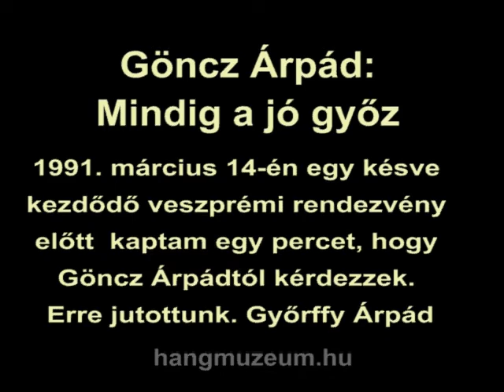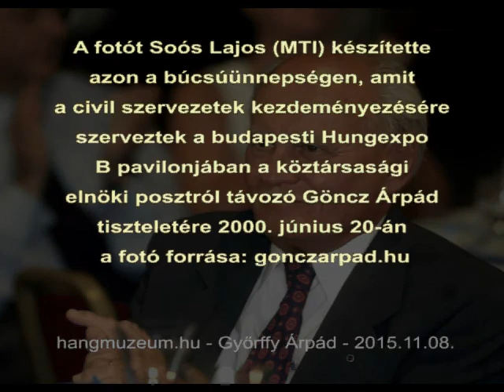Göncz Árpád: Mindig a jó győz... - A Gyűrűk Ura kapcsán rólunk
1991. március 14-én egy már késve kezdődő veszprémi rendezvény előtt kaptam egy percet, hogy Göncz Árpádtól kérdezzek. Erre jutottunk. Győrffy Árpád - hangmuzeum.hu
A fotót Soós Lajos (MTI) készítette azon a búcsúünnepségen, amit a civil szervezetek kezdeményezésére szerveztek a budapesti Hungexpo B pavilonjában a köztársasági elnöki posztról távozó Göncz Árpád tiszteletére 2000. június 20-án - a fotó forrása: gonczarpad.hu